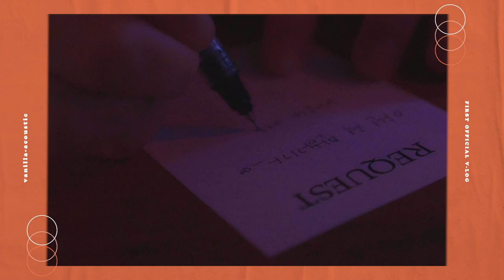[Vlog] 성아, 나라면 먼저 고백한다? (바닐라 어쿠스틱 | 아닌 척 말하기가)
아닌 척 말하기가 이제는 어려운 사람들에게 전하는 성아의 한마디!

[BGM]
바닐라 어쿠스틱 - '아닌 척 말하기가'